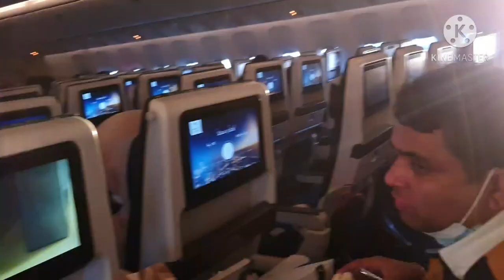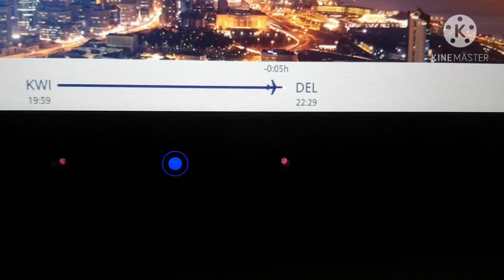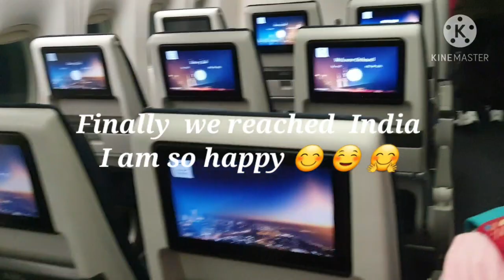My Surprise Vlog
Hello Everyone

In this video, I asked one riddle for you and whoever answers this first, I will say his name in my next video.you can answer  me on my Facebook  page  and my Instagram .